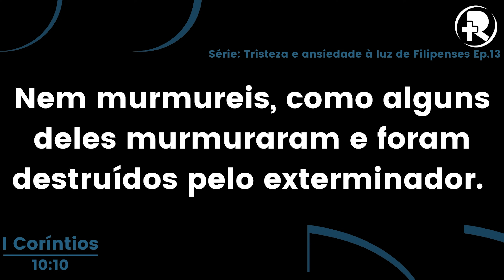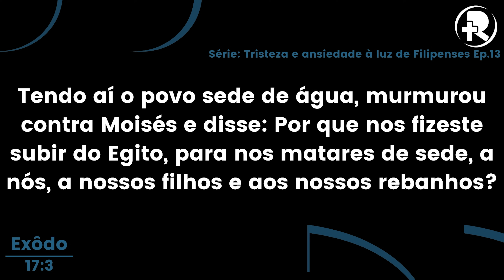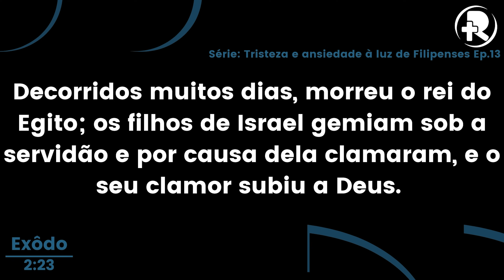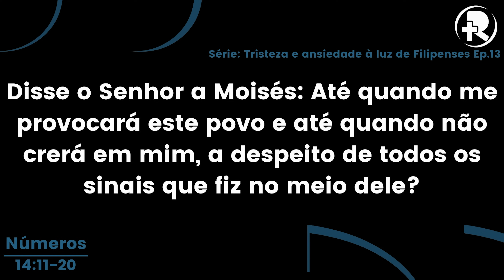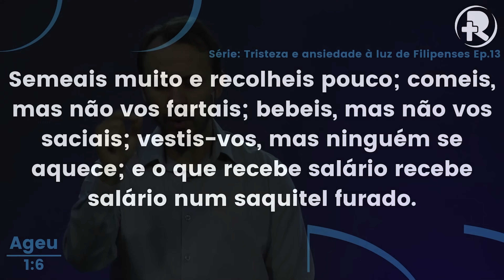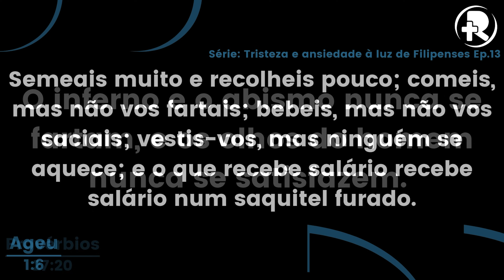Ep.13 | A causa da murmuração | Pastor Rodrigo Mocellin